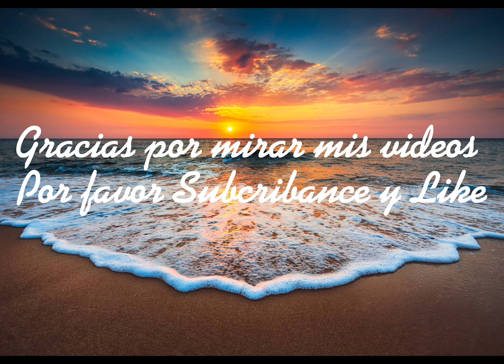Cuidando a los perritos muy hermosos dia